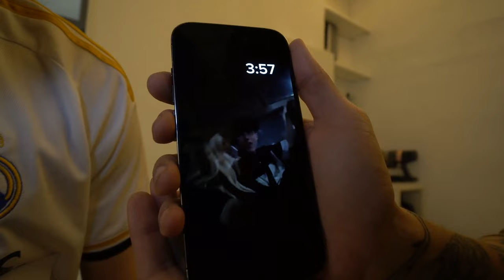ROSSO E VIRGINIA 😏 - BEST OF ILROSSO